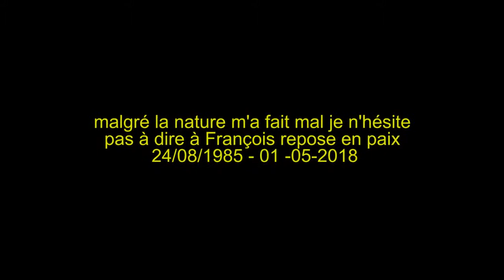Pa pran lari a by B Jayco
Music rap kreyol trap